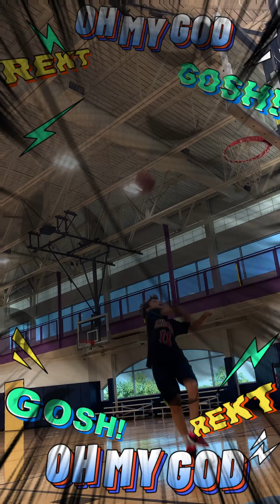Me and My bro sick edit (Not my brother)